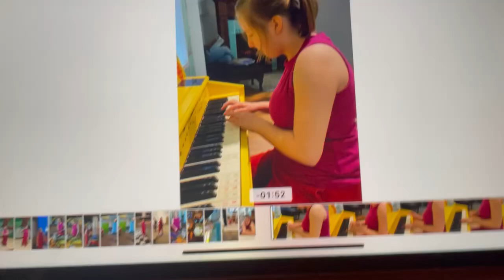In Other Words Song